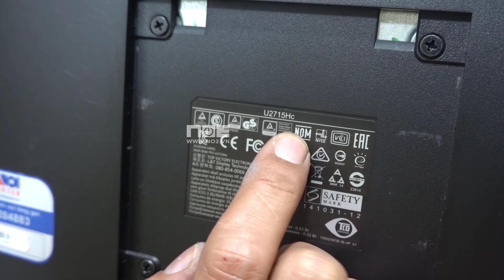Càng Dài CÀNG TO...CÀNG TOANG, Chị Em CÓ Thích Kiểu này , Anh Em Có Mê kiểu này p1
Càng Dài  CÀNG TO CÓ Càng Sướng, Chị Em CÓ  Thích Kiểu này , Anh Em Có Mê kiểu này